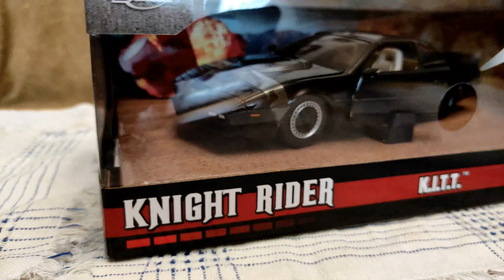KNIGHT RIDER !! Nieustraszony !! Jada Toys !!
Witam @CadillacWWY
Dzisiaj taki filmik na pełnym spontanie !! Knight Rider from Jada Toys !! Serial Nieustraszony !! K.I.T.T David Hasselhoff :) Czyli fajny modelik do kolekcji !!